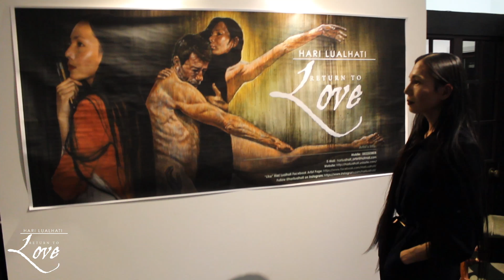HARI LUALHATI : Return to Love - SOLO Exhibition 2019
This video is short tour at my latest Solo Exhibition titled “HARI LUALHATI: Return to Love”. This video was taken before the opening night for people who are living far from Cape Town. The exhibition will conclude  end of January, 2019. You can visit it at Mullers Gallery, 104 Longmarket Street, 8000 Cape Town.  Gallery hours: Mon -Fri: 09h00 - 16h00 Sat: 09h00 - 12h00.❤️❤️❤️

Hari Lualhati is an ARTIST (Painter, Illustrator, Graphic Artist, Designer) born in Philippines and obtained a Degree in Fine Arts in University of the Philippines, Diliman year 2006 (Cum Laude). Hari is now based in South Africa.